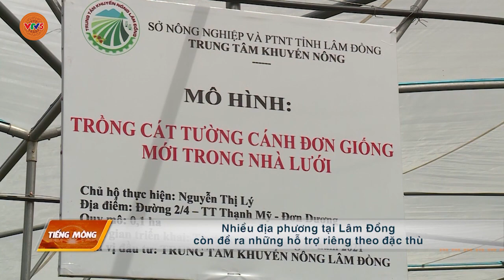[TIẾNG MÔNG] LÂM ĐỒNG PHÁT TRIỂN NỀN NÔNG NGHIỆP HIỆN ĐẠI | VTV5